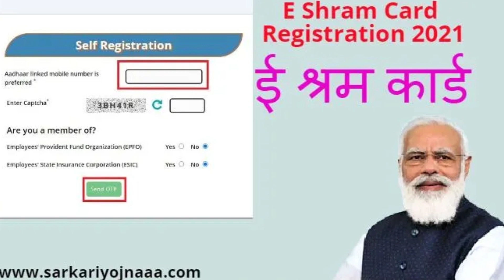ఈరోజు 22 జనవరి 2023.! ఆధార్ కార్డు ఉన్న ప్రతి ఒక్కరికి 25000/- వస్తాయి..వెంటనే వెళ్లి తీసుకోండి | TY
Watch: ఈరోజు 22 జనవరి 2023.! ఆధార్ కార్డు ఉన్న ప్రతి ఒక్కరికి 25000/- వస్తాయి..వెంటనే వెళ్లి తీసుకోండి | TY